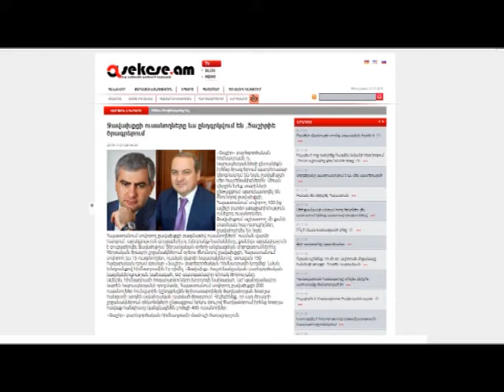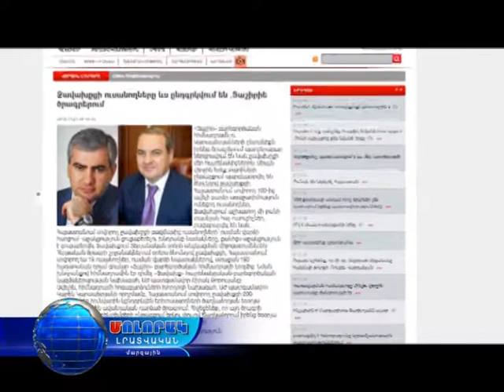Ջավախքի ուսանողները ևս ընդգրկվում են Տաշիր հիմնադրամի ծրագրերում